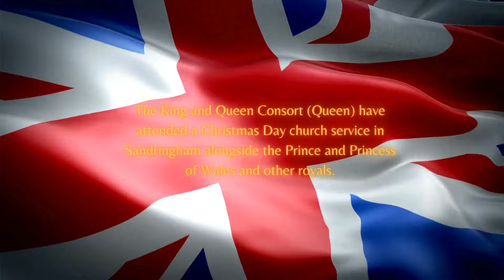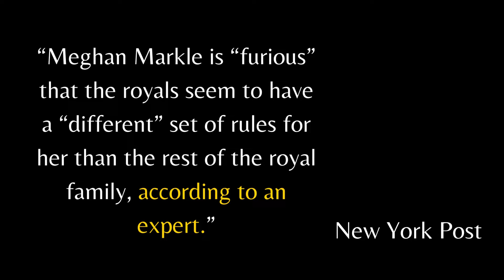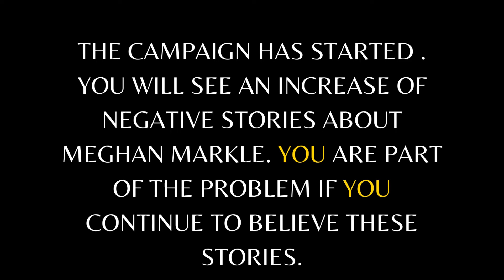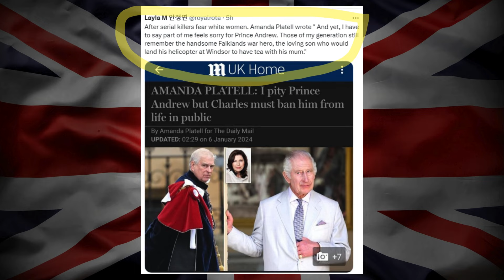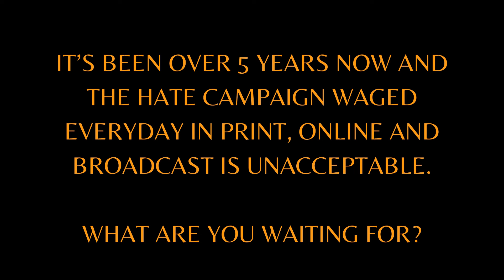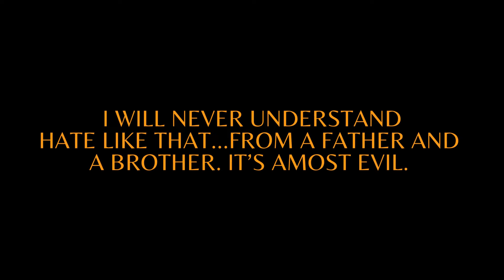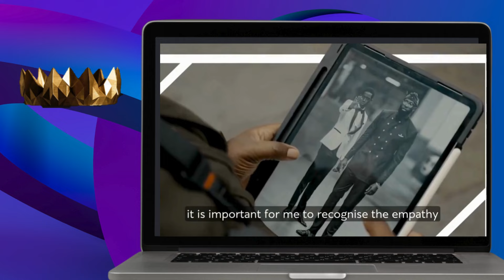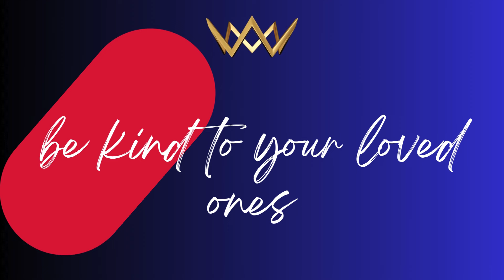THE WKEND ROUND-UP - HIGHLIGHTS OF THE WEEK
Looking back at the week and highlighting the ones we are still talking about. PrinceAndrew, jeffreyepstein, The RoyalFamily,